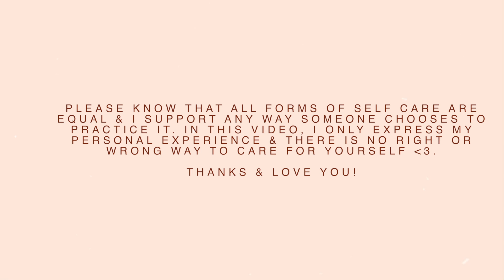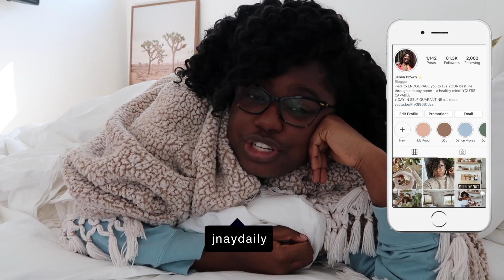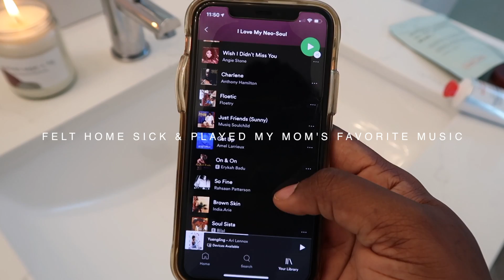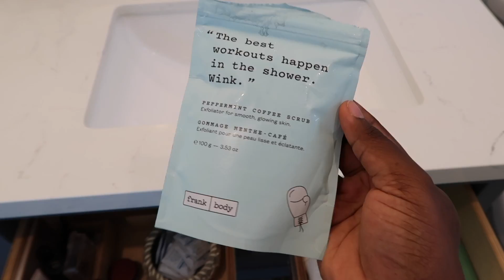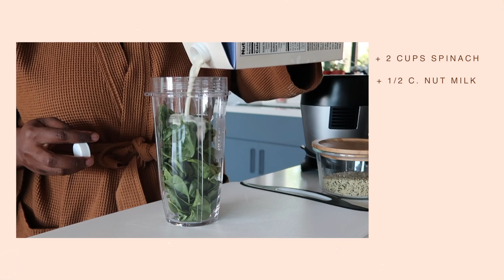WOW! IS SELF CARE A COMPLETE JOKE...?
Hi, loves! Please excuse my AGGRESSIVE title about self care. In no way do I actually think it is a joke. Taking care of ourselves is what matters most, so that we can love those around us better. In this VIDEO, I try a more traditional SELF CARE ROUTINE (the type that is often shared on Youtube at least) and share my honest thoughts. Hoping you can relate, are encouraged and enjoy. Love you!

ROBE IS SOLD OUT (LINKING DUPE):

-HOME DECOR LINKS-
NIGHT STANDS:
NATURAL WOOD CABINETS:
BED FRAME:
RUG (no longer available, sadly):
ORANGE VELVET OTTOMAN:
DESERT PRINT (FRAMED):

INTRO SONG & BAKING SONG: thank you to my friends for sharing their music with me.

CANNON G7X II
RING LIGHT WITH TRIPOD + REMOTE

- FTC -